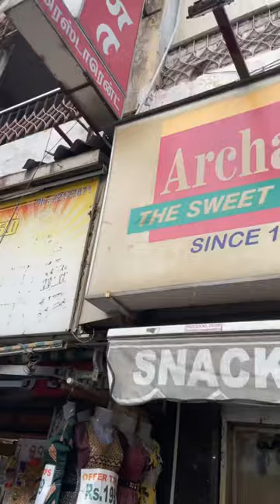🤯 ஒரு Pencil ✏️ box ₹1,063 வா😱